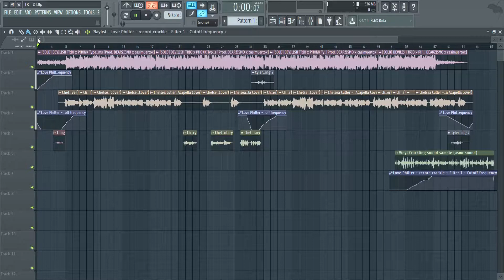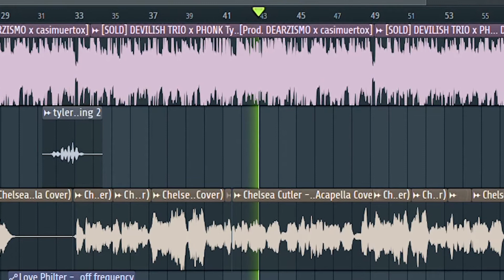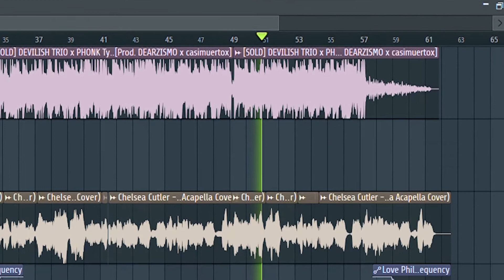The Devilish Reason (Danni Carra, Dearzismo)